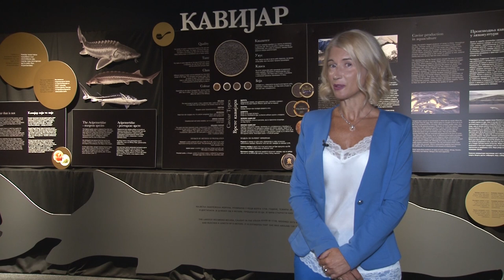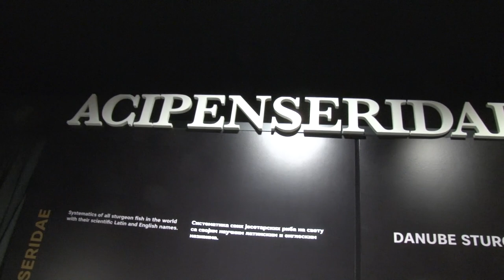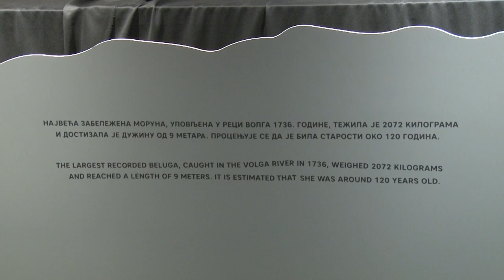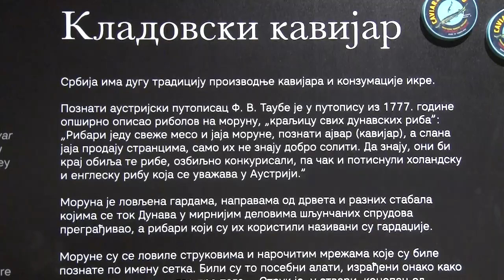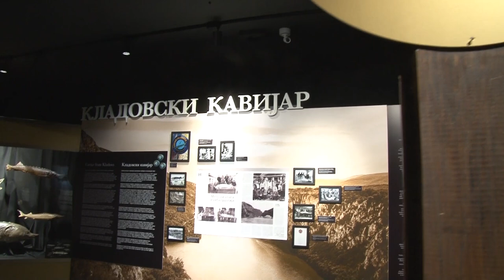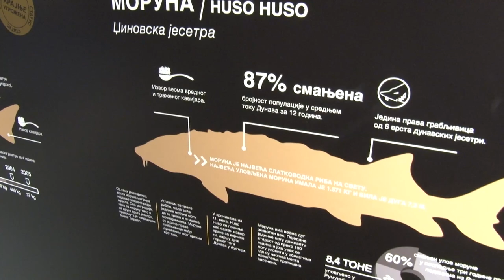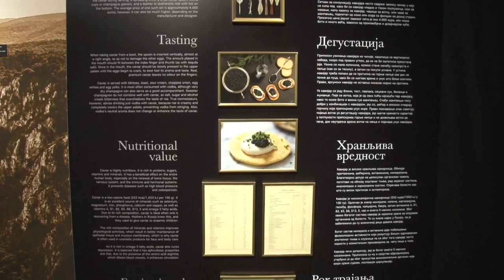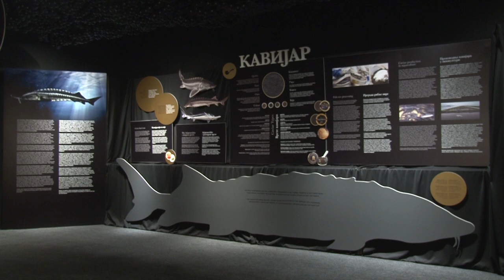Ткање кроз векове - Кавијар - ТВ Корени